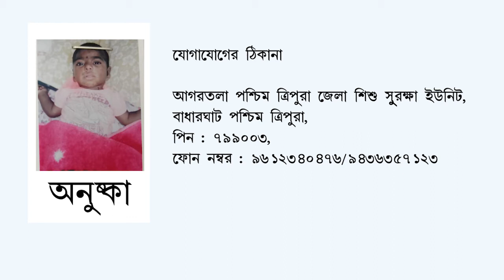Abandoned child name - Anushka (Ad D 2127)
Ad D-2127 (Dist.Child Protection Unit, A. D. Nagar, Agartala